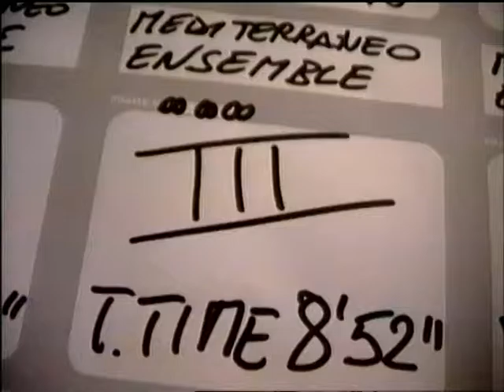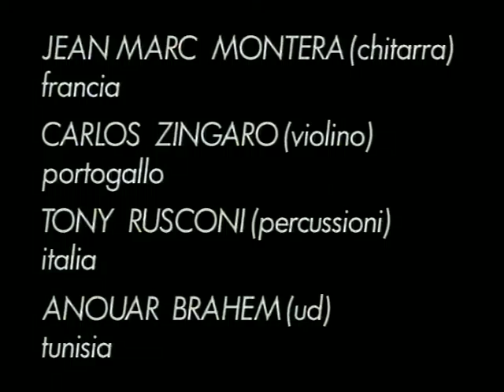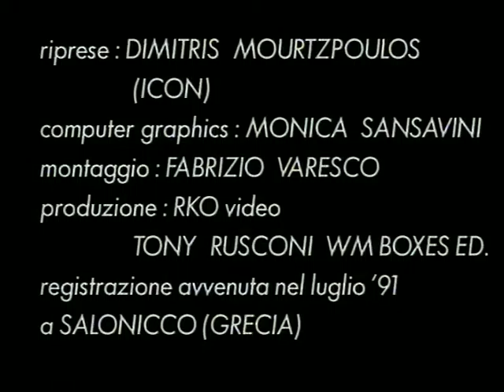TONY RUSCONI with MEDITERRANEO ENSEMBLE - Live at Agorà Romaine, Salonicco, 1991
Production by ICON and WMBoxes, Salonicco, Greece 1991
Direction: Fabrizio Varesco. Video Director: Dimitris Mourtzpoulos ( Icon)
Performers: Floros Floridis, saxes, cl. - Benat Atchary, voice - Jean Marc Montera, guitars - Anouar Brahem, oud - Carlos Zingaro, violin, elettronics - Roberto Aglieri, flute, bass flute, elettronics - Tony Rusconi, percussions
1. Le chant de l'aube (introduction, duet and coda) by Benat Atchary
2. Mountains by Floros Floridis
3. Continuum by Carlos Zingaro
4. A Dream in Salonicco by Roberto Aglieri and Tony Rusconi
Total Time 60:30